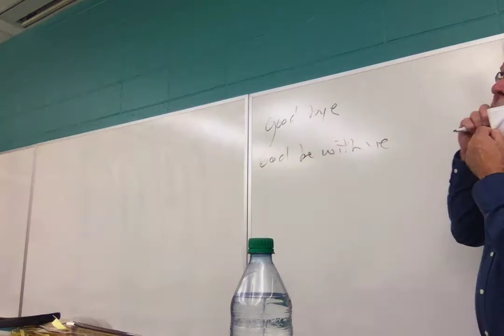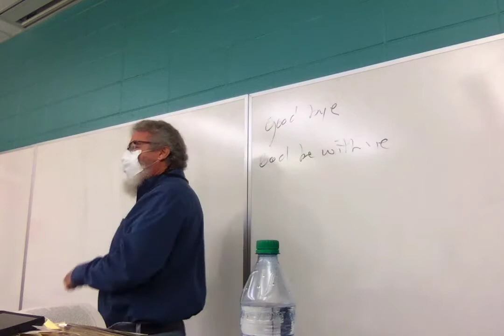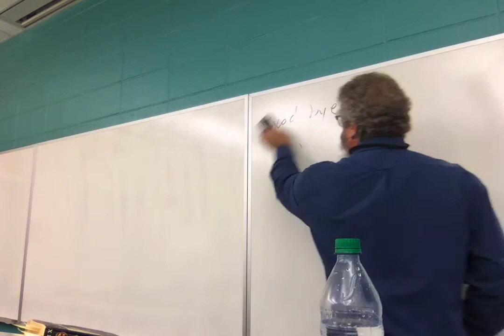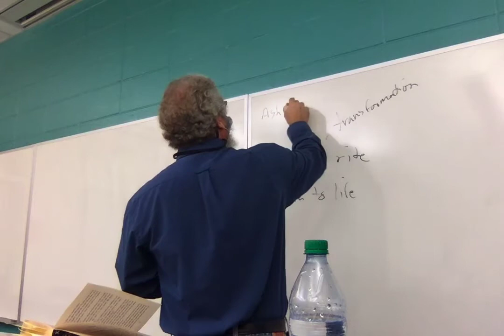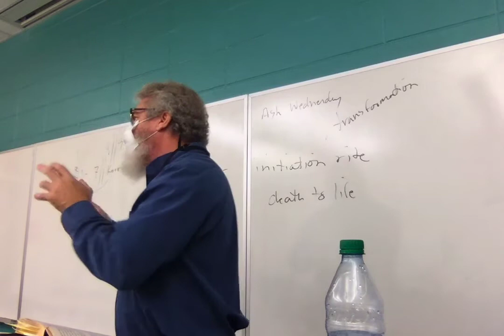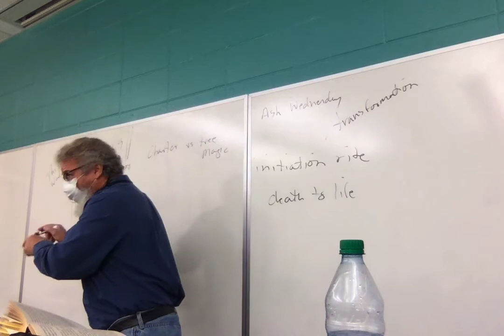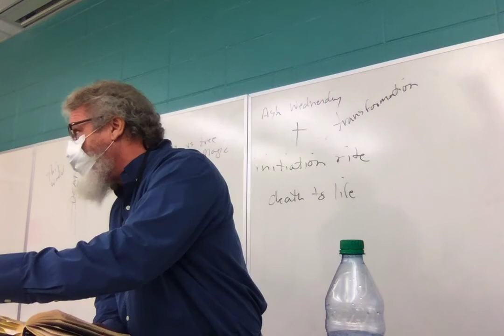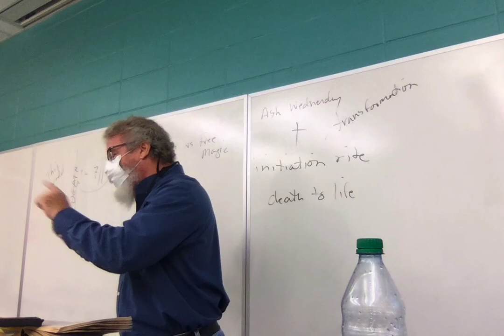F21 ENGL 2020.009 Fantasy Lit Lecture 13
Lecture 13: Bartimaeus: Ptolemy's Gate, chs. 36-end; Garth Nix, Sabriel, chs. 1-4.